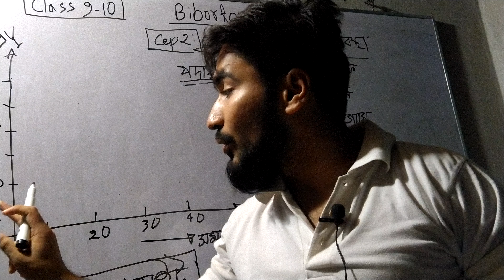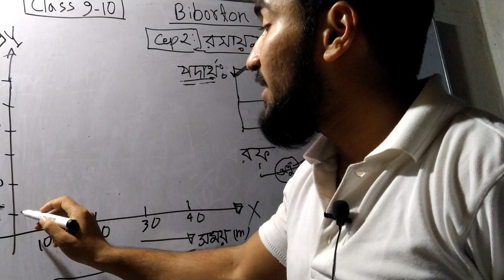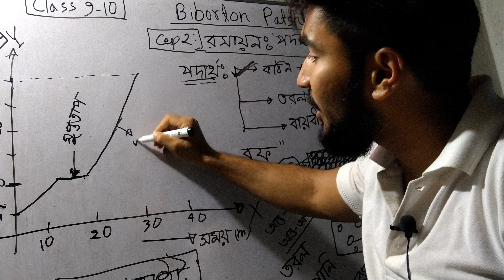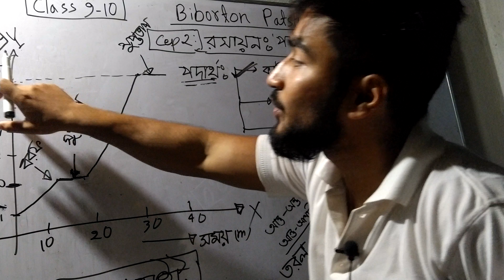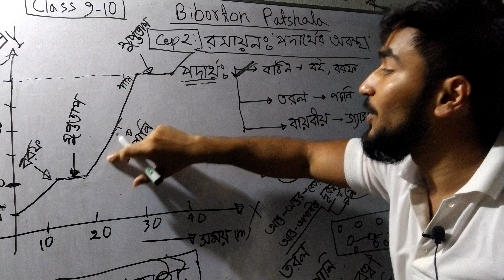রসায়ন (পদার্থের অবস্থা) ক্লাসঃ৯ম-১০ম অধ্যায়ঃ২ part-3